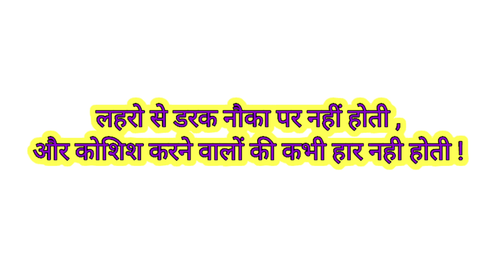कम्प्यूटर से संबंधित फूल फार्म शब्द जिनकी शुरुवात "N" सेहो//computer related full form#crezygktrick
कम्प्यूटर से संबंधित फूल फार्म
कंप्यूटर से सम्बंधित फुल फॉर्म
query computer science
k-5 computer science curriculum
4-h computer science
computer-1
xkcd computer security
x-force computers
x computer words
computer (wsd)

hp system information hotkey
कंप्यूटर से सम्बंधित फुल फॉर्म pdf
hp form factor pc
hp computers stands for
hp form factors

form computer science
computer abbreviations and meanings

form computer definition